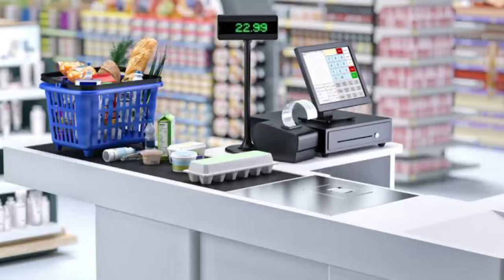I'm Bored So I Made This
Note: Don't Copyright Or Age Restrict this video

Viewer Goes To Everyone
@KirbyPlays23 @QueenSpark22 @ignaciosaavedra9614 @PleaseGiveMe1KSubsNow @emmathewerewolf4910 @kittycityproductionscrinta9737 @Kylefan2012 @Jayhsia1215 @bigbirdiesofficial9554 @maxiethecrablord @smxproductionsmegaxcorpora6391 @MobilTheBunny5353 @ruffruggednraw @AngelinaThePomniLovesSprunki @PSF404 and @Iridescentmoonlight @TheDeadliestDictator_666 @MLXaviation @fakecvrplanecrasheschannel123 @ThatRyanAirLover@Bobert-Rob@MDocTVD2TheAVGNFan